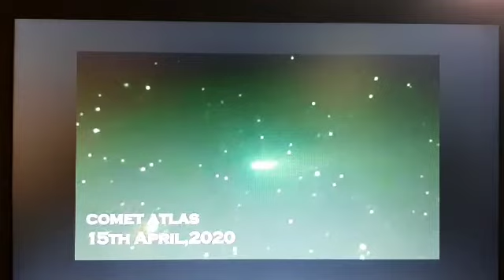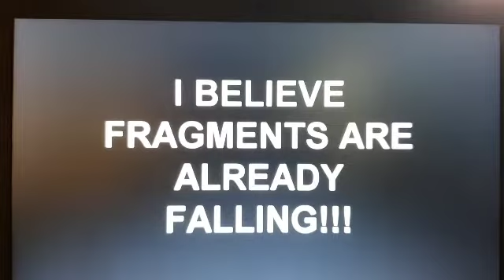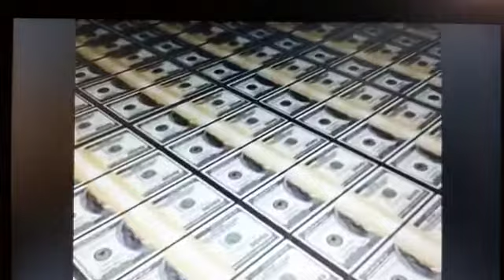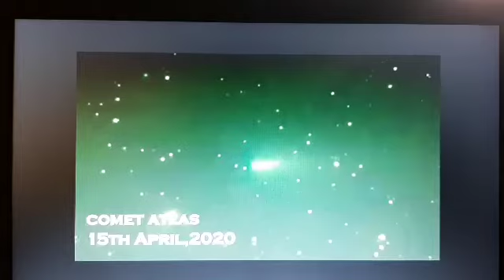HAVE YOU SEEN WHAT'S COMING???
🙏🙏🙏SHALOM✌✌✌